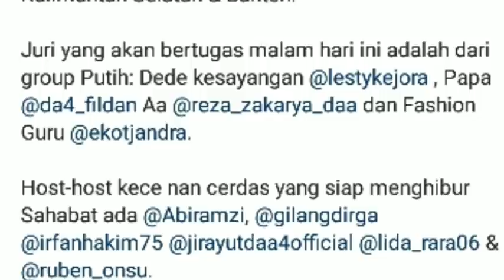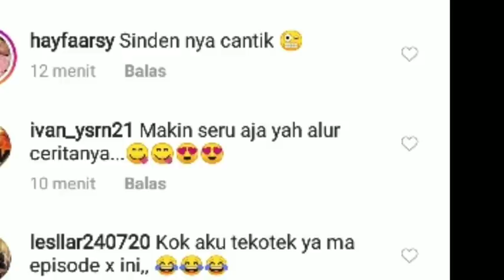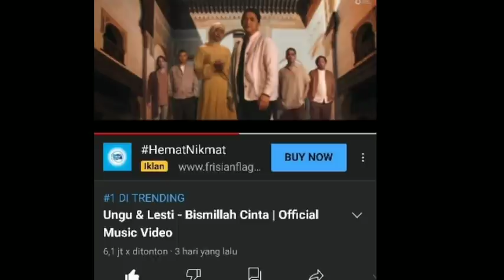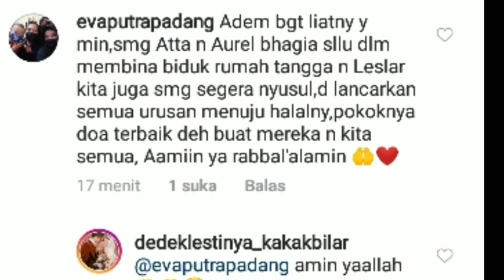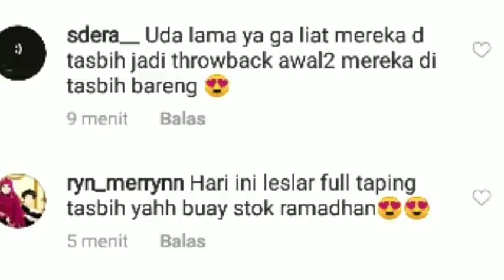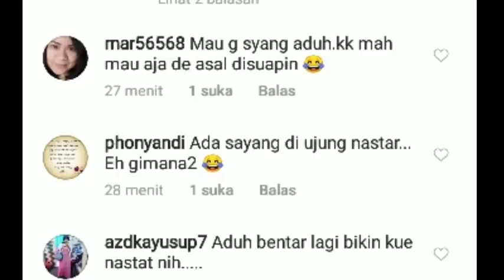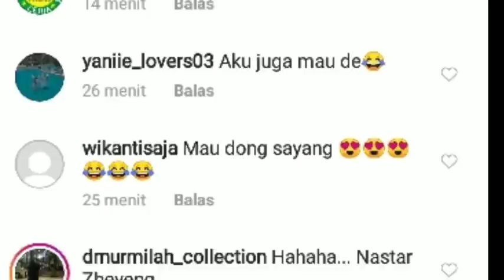MELELEH ! lesty & billar dibackstage Kaka GOMBALIN Dede & inilah detik2 saat leslar foto bareng AHHA